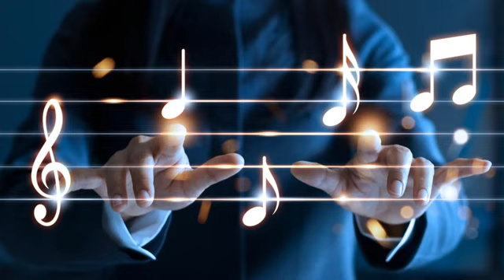My comfort zone. | lofi hip hop | Chillhop, Jazzhop, Chillout [Study/Sleep/Game]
This music is ideal for background music at work, while studying, playing games or just for sleeping:

●Lofi
●Chill
●Jazz
●Background
●Ambient
●Indie

⭕Tracklist:
00:00 enluv 3 -do i rly luv u
02:05 misc.inc - I Never Felt Like This.
05:10 M o J o - m e m o r i e s
08:00 Jay-Lounge - Empty
11:23 Jay-Lounge - Frostbite
14:34 M o J o - coldoutside
17:20 kawfee - cure
19:15 mf. tired ~ swim
21:13 knowmadic - coastin
23:08 dann.gogh -Little Nightmares
25:00 Yoann GareL-Space Conversation
⭕Support Artist:
enluv
mf. tired